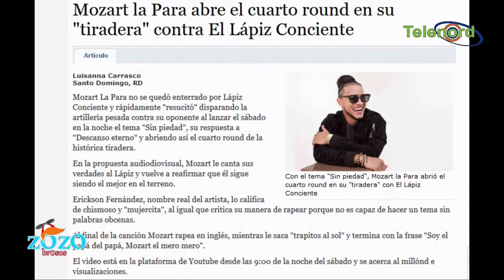Los Lapicita no aceptan que perdieron dos Round de Mozart dicen Los Zozobroso